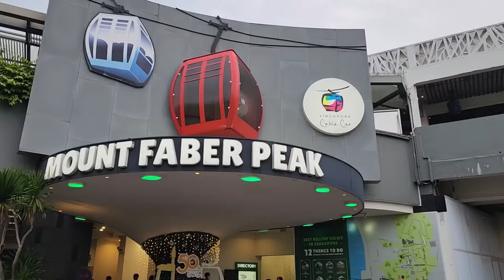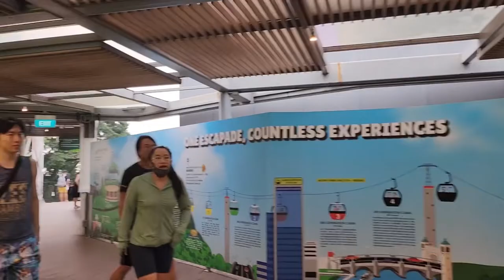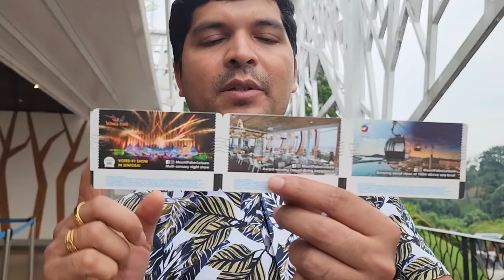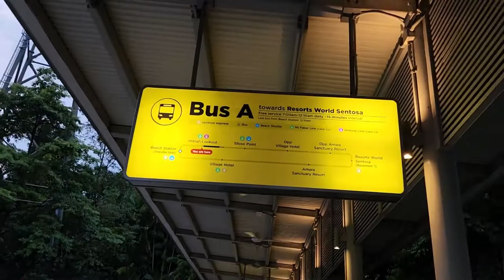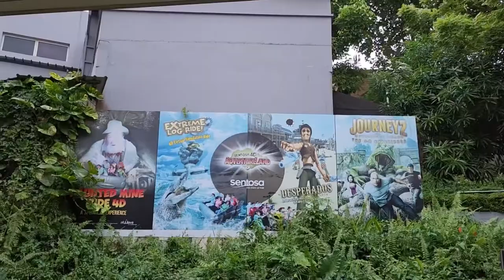Sentosa Island || Cable Car ର ମଜା || Mumma ଙ୍କ ଖୁସି ଆଲଗା ପ୍ରକ || Siloso beach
Dear Friends, Thank you for all your support & love till date. We are blessed to have you all.

We will continue to entertain you as much as possible.

To know more about us please follow us in Instagram - simad208
Follow us in Facebook - Simad’s journey

Don’t forget to click on the 🛎 to get the video access faster.

Your support is important to us.

Regards,
Simad’s journey